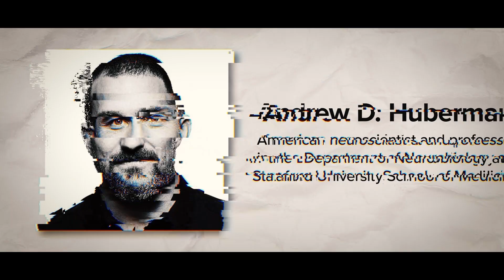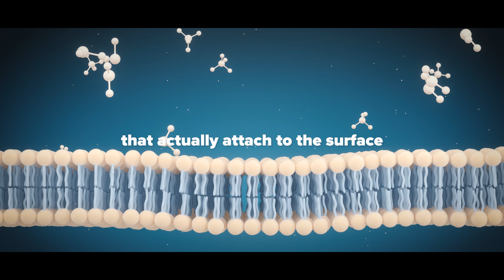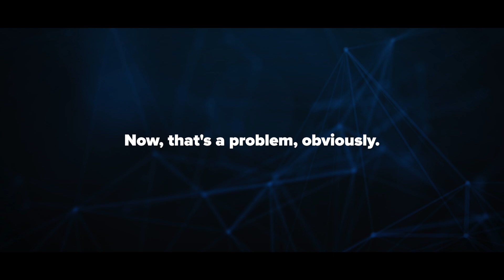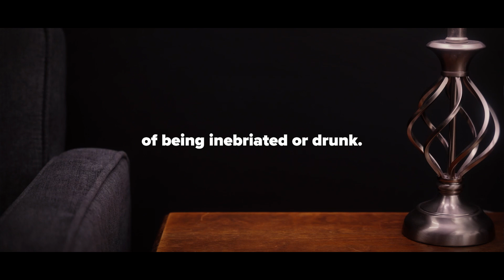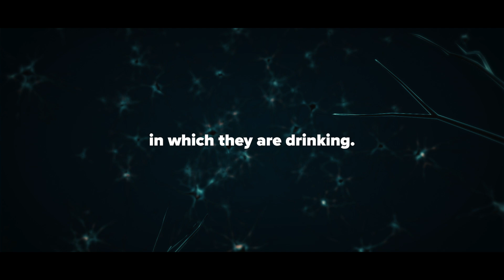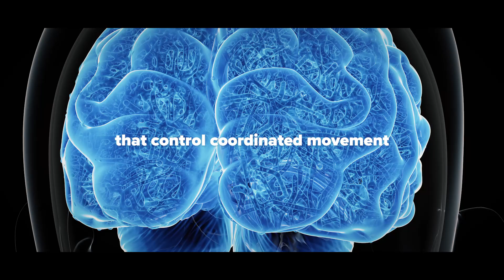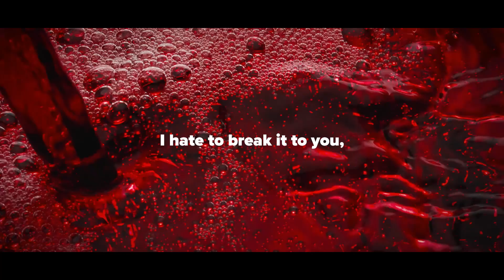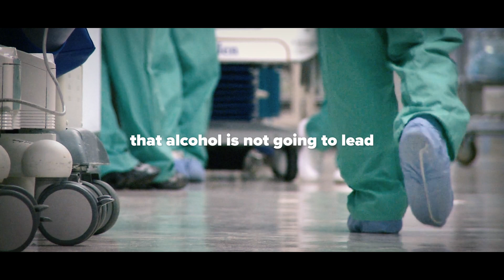NEUROSCIENTIST: Ugly Truth About ALCOHOL – Andrew Huberman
Neuroscientist Andrew Huberman dives deep into the ugly truth about alcohol.